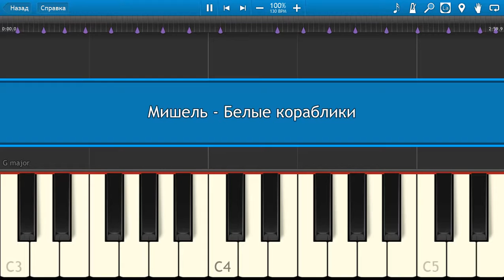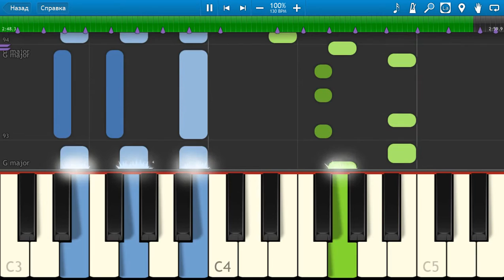Мишель - Белые кораблики (на пианино Synthesia cover)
Как играть на пианино Мишель - Белые кораблики [Piano Tutorial] Synthesia